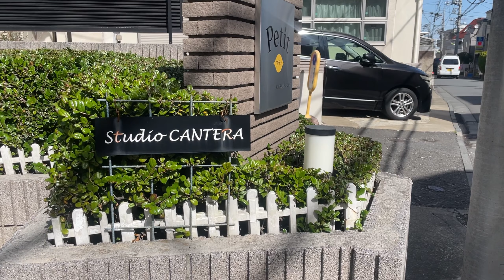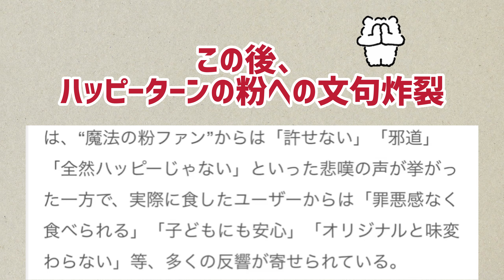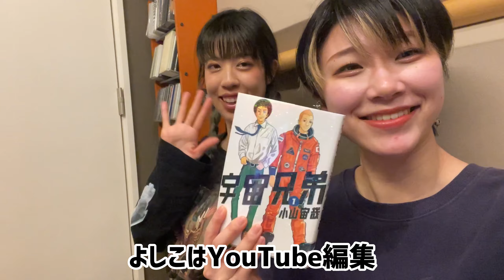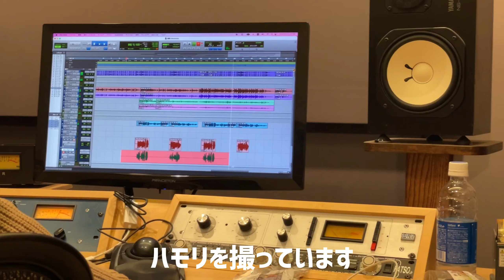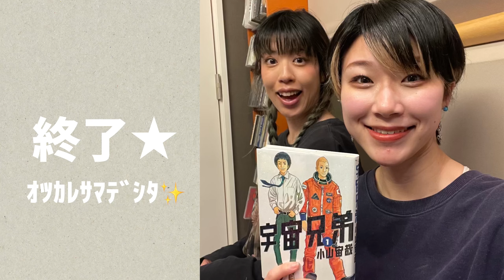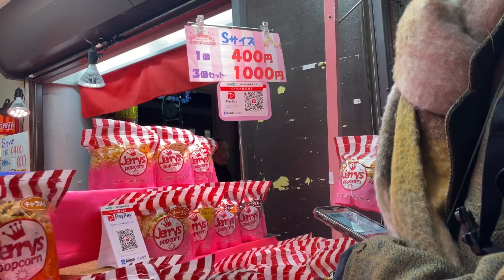【魔法の粉が許せない】指パッチン楽しい❤︎「flat」と「赤とんぼ」の2曲REC！ボーカルやラップもチラ見せ👀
❤︎LIVE Info❤︎

2024/3/28(木) @下北沢CLUB251

■出演
CRUISIN' CREW
春風レコード
ほんがひんが
Hodie

■OPEN/START   18:30 / 19:00

■ADV/¥2,500 DOOR/¥3,000(＋1D)

4.11〈木〉＠下北沢Laguna

Depot💁
ポッケノンノ
佐野真於子
SiNSUi
さぬきち
ほんがひんが

OPEN 18:10／START 18:40
前売 2500円(D別)／当日 3000円(D別)

配信 2000円
配信チケット購入URL

※視聴Ticketはツイキャス公式ストアから御購入ください🫡